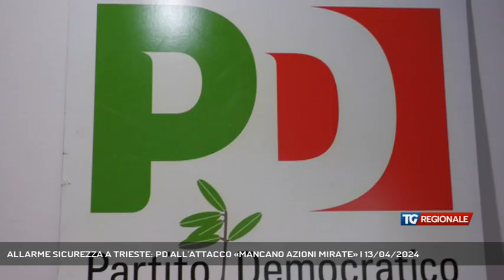ALLARME SICUREZZA A TRIESTE: PD ALL'ATTACCO «MANCANO AZIONI MIRATE» | 13/04/2024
TG Regionale 13/04/2024 - TRIESTE - Sul grave episodio di accoltellamento accaduto al Ciofs di via dell'Istria, interviene il Partito Democratico: "mancano azioni mirate, Governo, Comune e Regione mandano solo messaggi allarmistici". - Intervistati CATERINA CONTI (SEGRETARIA REGIONALE PD), MICHELE TARLAO (COORDINATORE FORUM SICUREZZA PD TRIESTE) (Servizio di Laura Buccarella)  - Segui TV 12 anche sul digitale terrestre! Visita il sito tv12.medianordest.it